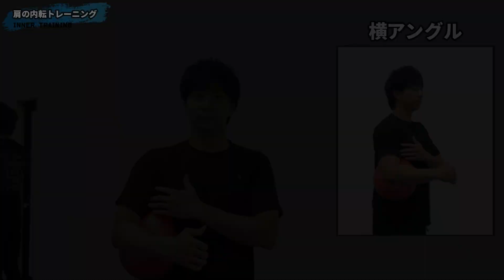球速UP・コントロールUPさせたい人必見！肩の求心性・安定性を上げるトレーニング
プロ野球生活12年の「経験」、通算182セーブ最速158km/hの「感覚」、３つの国家資格に裏付けされる「理論」をもとに、
『馬原孝浩』が考えるインナーマッスルのトレーニング（ボール基礎編）を紹介します。

インナーマッスルとは、
棘上筋・棘下筋・小円筋・肩甲下筋のことで
この筋肉を効率よく働かせる事で、肩の求心力・安定力を向上させる事ができます。

速い球を投げる！
キレのよい球を投げる！
怪我をせずに野球をする！
ために必要なトレーニングとなります。

投球には「インナーマッスルとアウターマッスルのバランス」が必要なのです。

インナーとアウターのバランスを獲得するためにはどうしたら良いのか？
プロ野球で活躍するためには、どんなインナーマッスルのトレーニングをすれば良いのか？
プロ野球選手と一般の人のインナートレーニングの違いは何なのか？
などを解説する動画となっております。

特に今回は誰にでも手に入るボールを使って、
簡単にインナーマッスルを鍛える方法を
解説する動画の内容となっております。

〜動画の内容〜
⒈肩の求心性・安定性を高めるトレーニング
⒉手を前に出してのトレーニング
⒊手を横に出してのトレーニング
⒋ゼロポジションでのトレーニング
⒌肩の内転トレーニング
⒍インナートレーニングの注意点・ポイント解説